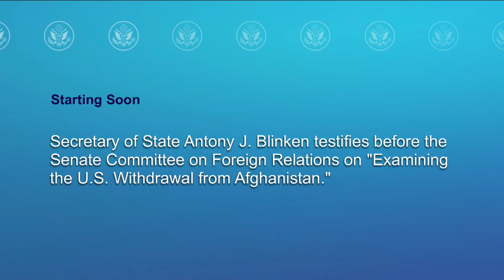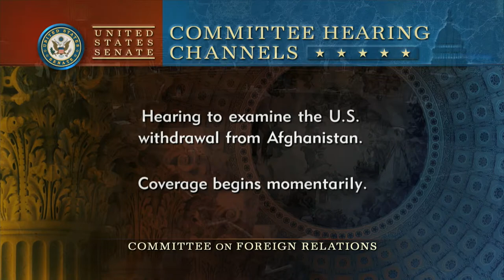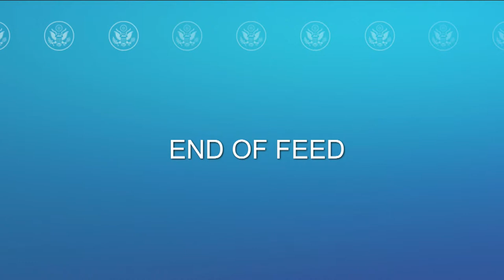Secretary Blinken testifies before the Senate Committee on Foreign Relations - 10:00 AM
Secretary of State Antony J. Blinken testifies before the Senate Committee on Foreign Relations on “Examining the U.S. Withdrawal from Afghanistan”, 106 Senate Dirksen Office Building, in Washington, D.C., on  September 14, 2021.